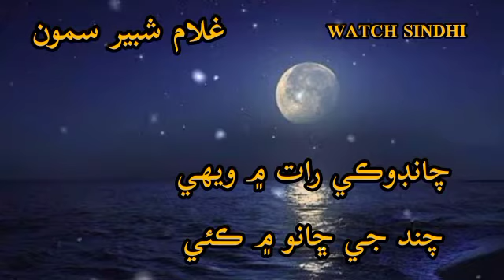chandoki raat me wehi!!ghulamshabeersamo